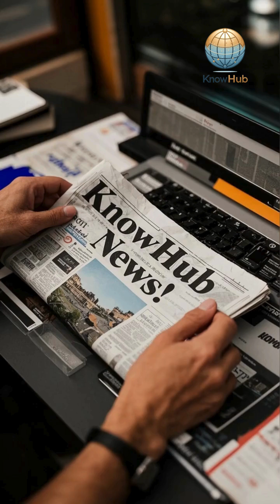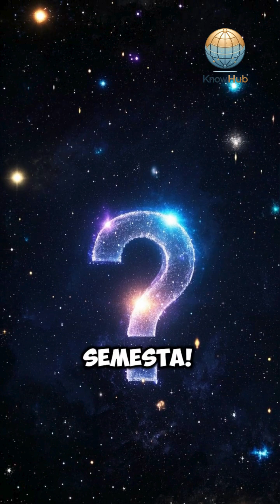Planet Raksasa Mengelilingi Kerdil !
🌀 Planet raksasa yang mengorbit bintang kecil ini membingungkan ilmuwan dan mengguncang teori pembentukan kosmos! 🔍